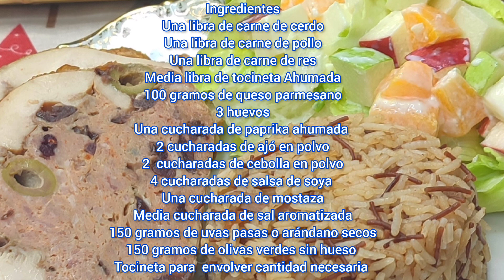pollo relleno navideño fácil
Como deshuesar un pollo 🧑‍🍳❤️